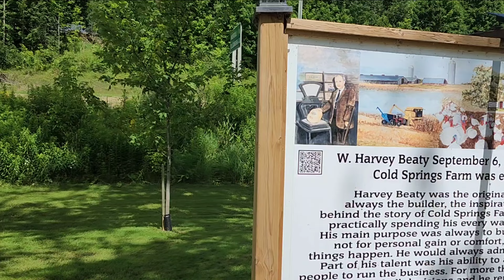I learnt about a new sport today | walk in the park